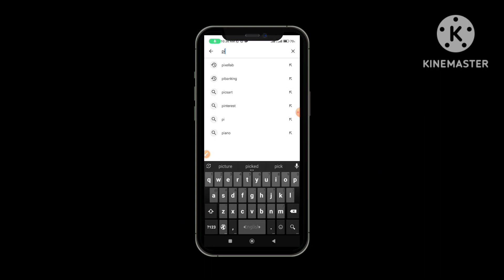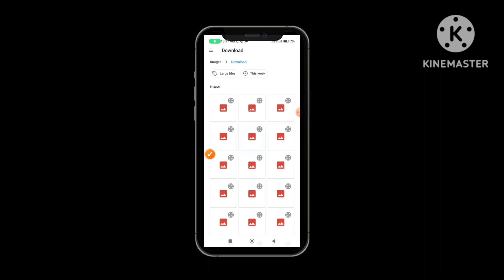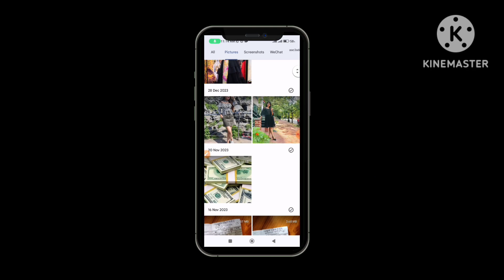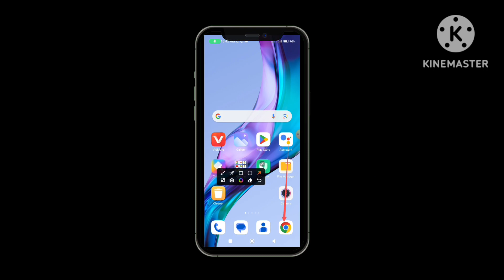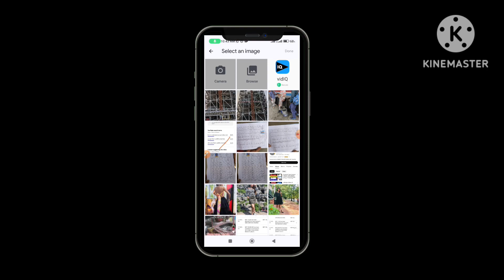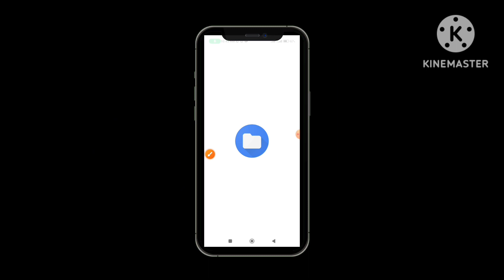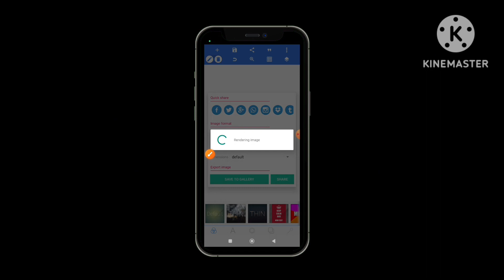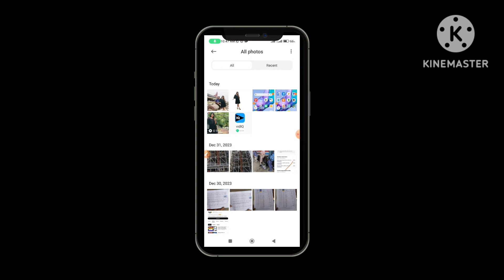কি বাভে দুটি ফটো জুড়ায় joint app combine multiple photos in one background, Photo joint apps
অজানা স্টাডি photo joint kaise kare, photo editing, photo joint app combine multiple photos in one background, Photo joint apps কি বাভে একটি ফটোর সাতে আর একটা ফটো এড করে Ojana studyphoto join app
two photo join app
photo join app download
photo join app android
photo cut and join app
photo editor and join app
what app can i use to join pictures together
is there an app to combine photos
how to join pictures together
apps that join pictures together
 photo join kivabe korbo
photo join kivabe kore
photo kivabe join kore
join photo ka size
photo join karne ka apo
photo joining kaise kiya jata hai
ফটোর সাতে ফটো এডিটিং
photo joining app free
photo joining app for android
what is the best app for combining photos
free photo joiner app
photo joiner app free
how to join photo app

photo joint kaise kare
photo joint apps bang
photo join edit
photo join kora
photo join telugu
photo joining app download
app to join photos
how to join a photo album
app to join photos togethe
join photos together app
photo joining application
join pictures app
join pictures together android
how to join 3 photos together
4 photo joint online
photo joiner old
.5 photo app
9 photo grid
9 photography
9 photo collage maker